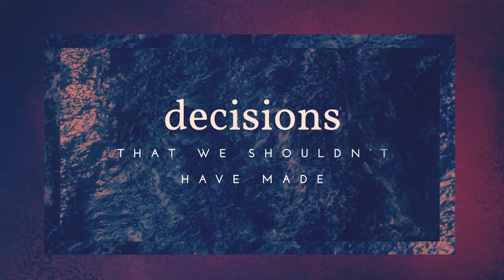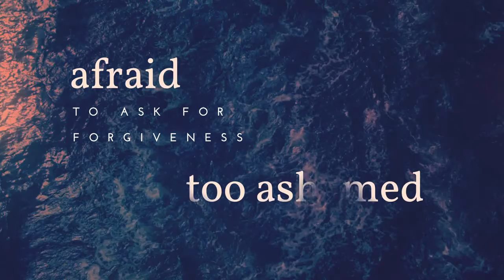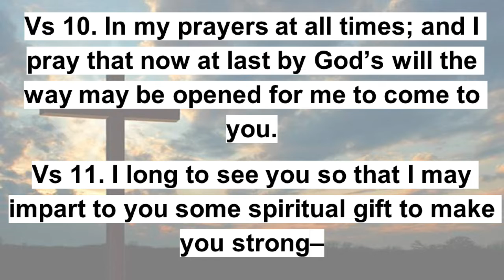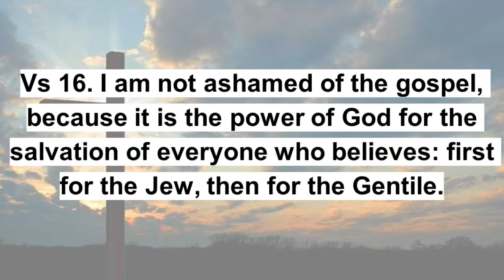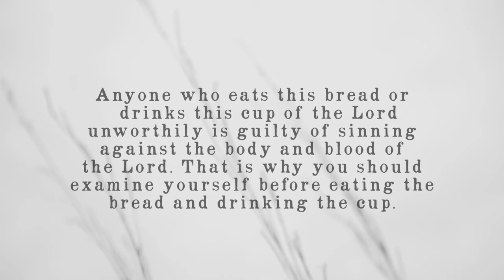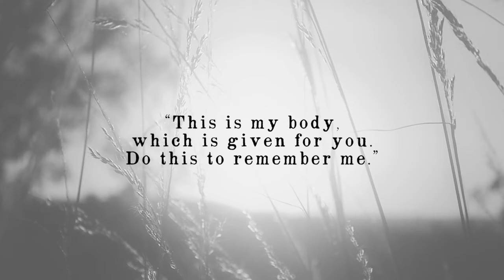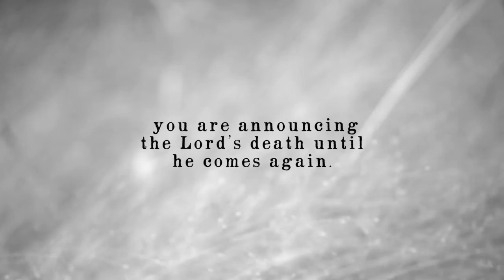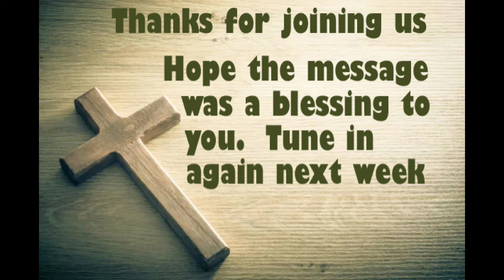Napanee Baptist - June 5, 2022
Pastor4 John urges all Christians to know the Gospel message and be excited about it.  That excitement is noticed by nonbelievers and might cause them to wonder about the reason for your excitement.